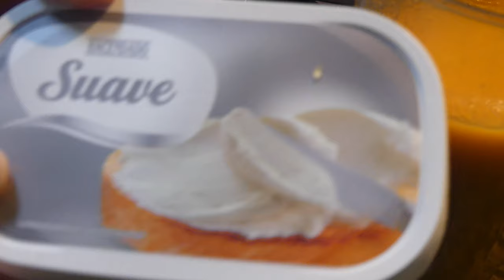Crema de verduras para bajar de peso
Esta crema es lo que cené para conseguir bajar de peso. Al cenar esto todos los días noté los resultados. Estas son las sopas y cremas que cené durante varios días para conseguir bajar de peso. Todos los días hice una sopa y crema variadas.